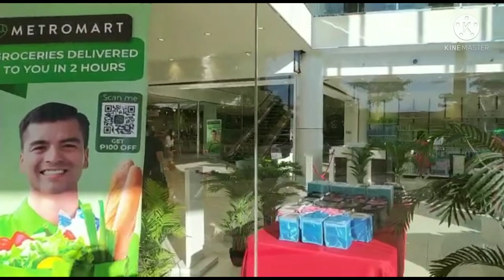Nuvali Sta. Rosa Laguna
Try to visit this place it's very convenient they have some malls like Ayala mall and landmark it's nice to do shopping because of the ambiance so relaxing.